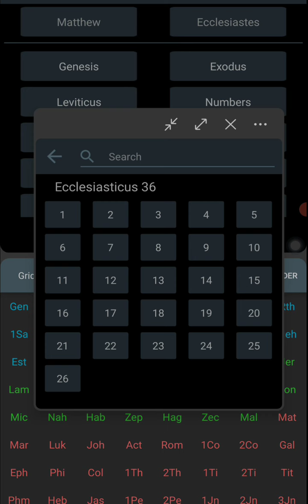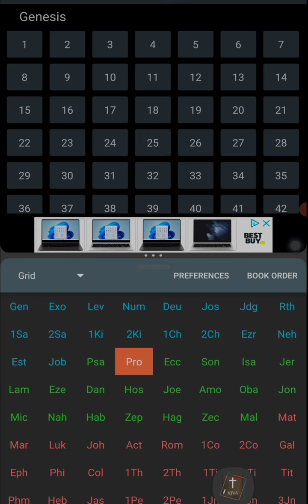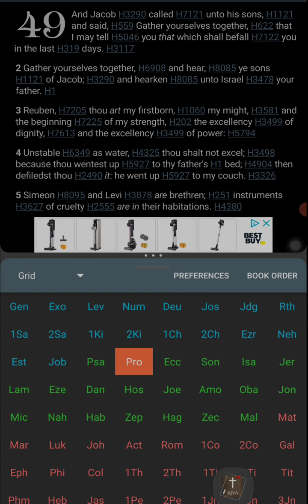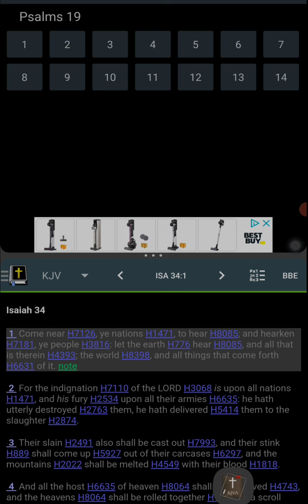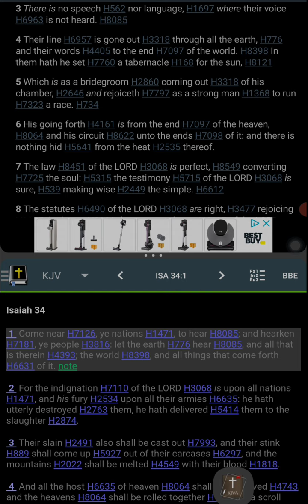The tribes are being gathered